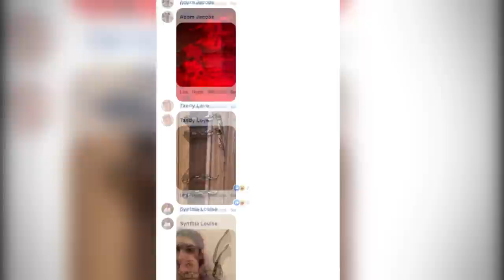BALLPYTHONS DON'T CLIMB AND OTHER SNAKE MYTHS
8 snakes myths for you to enjoy!